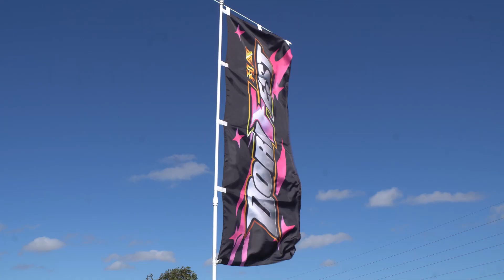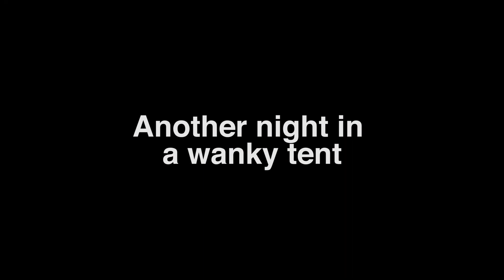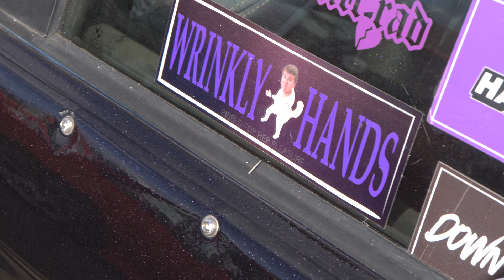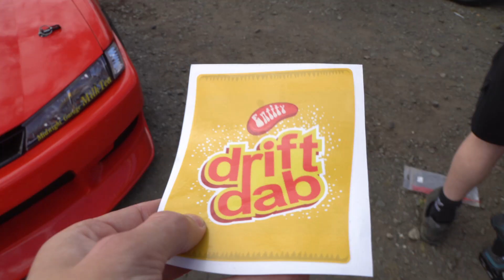The Best Drift Cars On Track With Us At Dorifest!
We took the S14 to the first ever Dorifest! We had everything from loose wheel nuts to running over and smashing our own bodykit! On track with the best drivers and grassroots drift cars in the UK. Amazing sends from Gripped Up, Mitto, Danny Whyman and Low Origin.

Huge thanks to everyone that came and especially Martin Oberhein for organizing such an awesome event. Must do pilgrimage for any drifter!

Thumbnail Credit: Alan 'Keeve' McIver - keeve.shots - victorylaps.co.uk